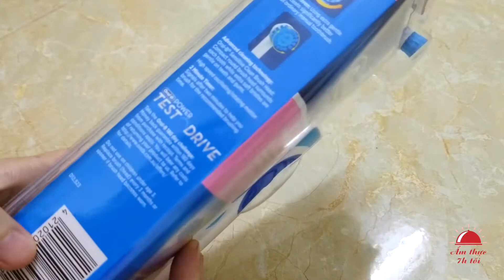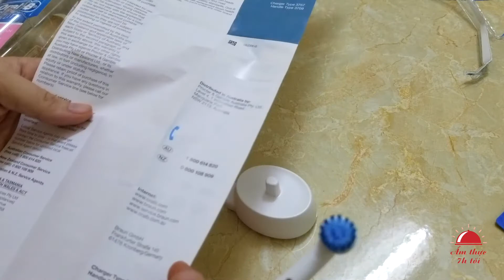Bàn chải điện Oral B Braun dùng có tốt không?| Cách dùng bàn chải điện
Bàn chải điện dùng có tốt không? Bàn chải điện Oral-B giá bao nhiêu? Bàn chải điện dùng có ê răng không, có sạch không? Hay cách dùng bàn chải điện như thế nào là đúng? Cách vệ sinh bàn chải cho sạch?
Có rất nhiều câu hỏi mà chúng ta còn vướng mắc. Hôm nay cùng mình tìm hiểu Bàn chải điện Oral-B Braun Vitality Sensitive Clean nhé.